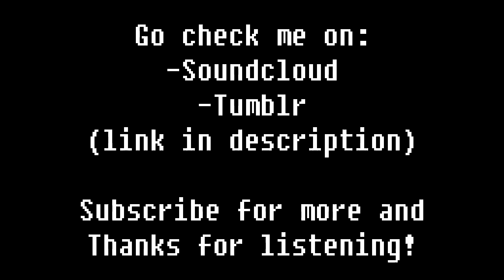Old'n New - Windows NT4, 98, 2000, 7, Utopia, Robotz, Musica, Sonata and Characters remix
A remix of those windows who is kinda techno.

Picture by : Nermal Cat